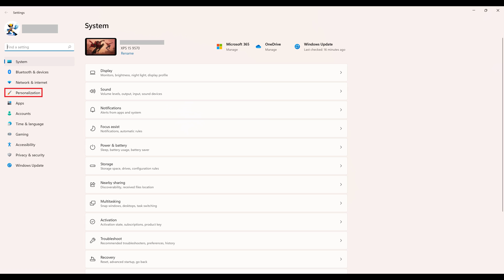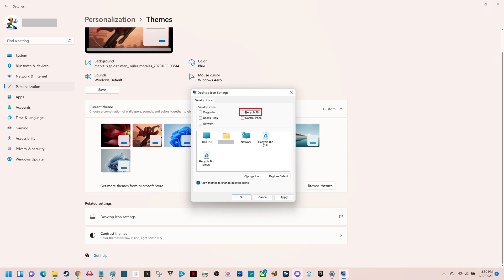How to Hide the Recycle Bin on Windows 11 Desktop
In this video I'll show you how to hide the Recycle Bin icon on your Windows 11 desktop.

Timestamps:
Introduction: 0:00
Steps to Hide the Recycle Bin on Windows 11 Desktop: 0:31
Conclusion: 1:30

Video Transcript:
If your Windows 11 desktop is already cluttered with icons, the Recycle Bin probably isn't a big deal. However, if you're someone who's more of a minimalist or who just likes a clean home screen, the Recycle Bin icon can be an eyesore. Thankfully, Microsoft makes it easy to remove the Recycle Bin icon from your Windows 11 desktop.

Now let's walk through the steps to hide the Recycle Bin icon on your Windows 11 desktop.

Step 1. Navigate to your Windows 11 home screen, and then press the "Windows" and "I" keys at the same time. The Windows Settings screen will be displayed.

Step 2. Click "Personalization" in the menu on the left side of the screen. Personalization options are shown on the right side of the screen.

Step 3. Click "Themes" in the list of options on this screen. The Themes screen is shown. Scroll down to the Related Settings section, and then click "Desktop Icon Settings" in this section. The Desktop Icon Settings window pops up.

Step 4. Find the Desktop Icons section. Click to remove the check mark from "Recycle Bin," and then click "Apply." Going forward the Recycle Bin icon will be hidden, and will no longer be visible on your Windows 11 home screen.